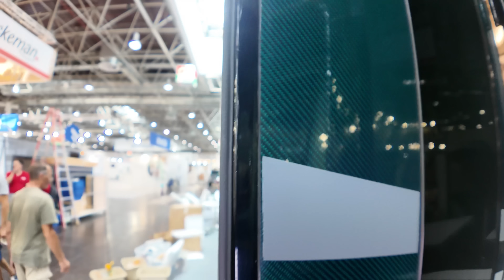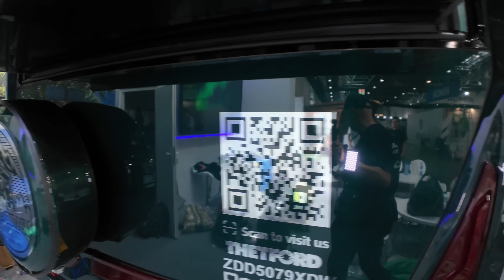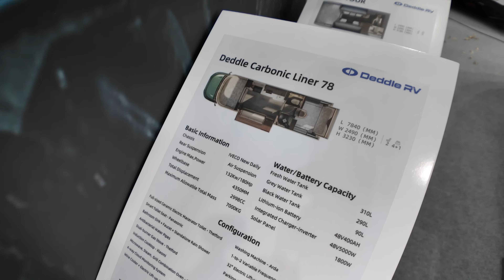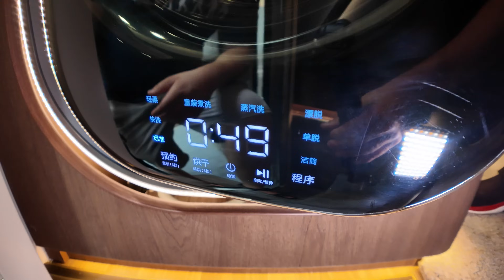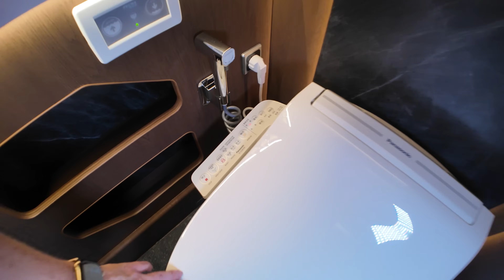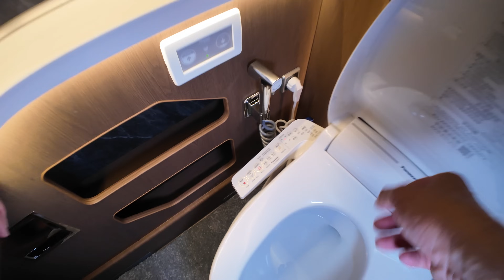CHINA CARBON WOHNMOBILE für DEUTSCHLAND 😱Deddle FULL Carbon Wohnmobil Caravan Salon Düsseldorf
Große Wohnmobile, die komplett aus Carbon gefertigt sind, bieten eine Reihe von Vorteilen, die sowohl die Leistung als auch den Komfort erheblich verbessern. Carbon, ein extrem leichtes und gleichzeitig sehr starkes Material, bringt mehrere Vorteile für das Design und die Funktionalität von Wohnmobilen mit sich.

Einer der größten Vorteile von Carbon ist seine Leichtigkeit. Da Carbon deutlich leichter ist als traditionelle Materialien wie Stahl oder Aluminium, ermöglicht es die Herstellung eines großen Wohnmobils, das trotz seiner Größe weniger wiegt. Ein geringeres Gewicht bedeutet, dass das Wohnmobil eine bessere Kraftstoffeffizienz aufweist, was insbesondere bei langen Reisen und hohen Kraftstoffpreisen von Vorteil ist. Außerdem kann das Wohnmobil einfacher manövriert werden, was das Fahren auf kurvigen Straßen oder in engen Stadtbereichen erleichtert. Das geringere Gewicht trägt auch dazu bei, dass die Wohnmobile innerhalb der europäischen 7,5-Tonnen-Grenze bleiben, was für viele Fahrer entscheidend ist, da sie das Wohnmobil mit einem Standard-Führerschein fahren können.

Carbon bietet zudem eine herausragende strukturelle Festigkeit. Diese Festigkeit sorgt dafür, dass das Wohnmobil sehr robust und langlebig ist, ohne dass Kompromisse bei der Stabilität eingegangen werden müssen. Das Material ist äußerst widerstandsfähig gegen Stöße und Beschädigungen, was gerade bei Wohnmobilen, die unterschiedlichen Wetterbedingungen und Straßenverhältnissen ausgesetzt sind, von großem Vorteil ist. Außerdem ist Carbon resistent gegen Korrosion und Rost, was die Lebensdauer des Wohnmobils weiter verlängert und den Wartungsaufwand reduziert.

Ein weiterer wichtiger Aspekt ist die Isolierung. Carbon besitzt hervorragende Isoliereigenschaften, was bedeutet, dass ein Wohnmobil aus Carbon besser gegen Hitze und Kälte geschützt ist. Dies führt zu einer effizienteren Klimatisierung und geringeren Energiekosten für Heizung und Kühlung, was den Komfort für die Insassen erheblich erhöht.

Nun zu den Vorteilen von Slideouts, die komplett aus Carbon gefertigt sind. Slideouts sind ausziehbare Erweiterungen, die den Wohnraum eines Wohnmobils vergrößern, wenn es geparkt ist. Wenn diese aus Carbon gefertigt sind, ergeben sich mehrere Vorteile. Der wichtigste ist wieder das geringe Gewicht. Carbon-Slideouts sind deutlich leichter als solche aus anderen Materialien, was dazu beiträgt, dass das Gesamtgewicht des Wohnmobils minimiert wird. Das bedeutet, dass das Wohnmobil mit ausgefahrenen Slideouts stabiler bleibt und das Fahrverhalten nicht negativ beeinflusst wird.

Die strukturelle Festigkeit von Carbon ist auch bei Slideouts ein großer Vorteil. Slideouts müssen stabil und robust sein, um den zusätzlichen Wohnraum sicher zu unterstützen, wenn sie ausgefahren sind. Carbon sorgt dafür, dass die Slideouts stark genug sind, um diese Belastung problemlos zu tragen, ohne dass das Material sich verformt oder nachgibt. Gleichzeitig bleibt das Gewicht gering, was die Mechanismen, die die Slideouts ein- und ausfahren, entlastet und deren Lebensdauer verlängert.

Ein weiterer Vorteil ist die Witterungsbeständigkeit von Carbon. Da Slideouts häufig im Freien ausgefahren sind und verschiedenen Wetterbedingungen ausgesetzt sind, ist es wichtig, dass sie gegen Regen, Schnee und Sonneneinstrahlung resistent sind. Carbon verzieht sich nicht bei Feuchtigkeit und ist UV-beständig, was bedeutet, dass die Slideouts länger ihre Form und Funktion behalten, ohne dass sie durch Witterungseinflüsse beeinträchtigt werden.

Zusammengefasst bieten große Wohnmobile, die aus Carbon gefertigt sind, Vorteile wie geringeres Gewicht, bessere Kraftstoffeffizienz, erhöhte Stabilität und Haltbarkeit sowie verbesserte Isolierung. Slideouts aus Carbon profitieren ebenfalls von diesen Vorteilen, insbesondere durch ihr geringes Gewicht, ihre strukturelle Festigkeit und ihre Witterungsbeständigkeit. All diese Eigenschaften tragen dazu bei, dass das Wohnmobil nicht nur langlebiger und effizienter ist, sondern auch den Komfort und die Sicherheit für die Reisenden erheblich steigert.